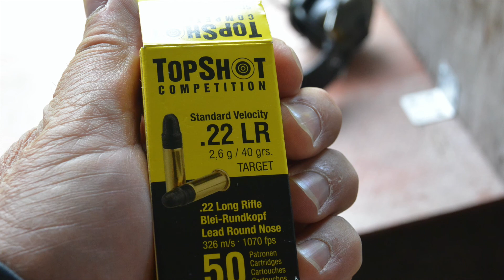Kul utan skärm